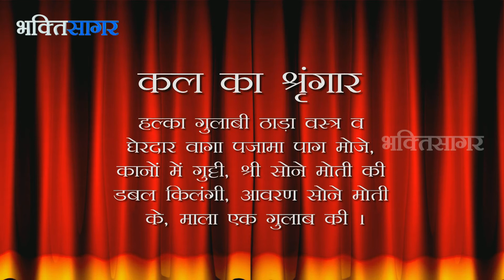Aaj Ka Darshan Magh Krishna Dwitiya 7th January 2015